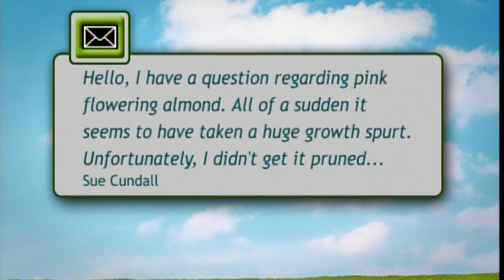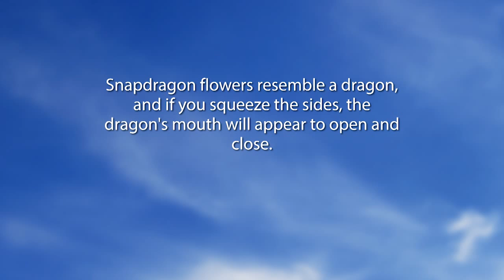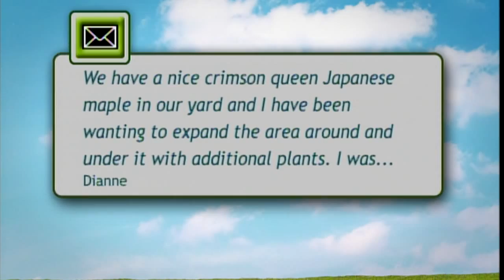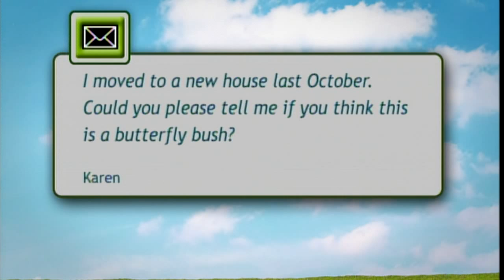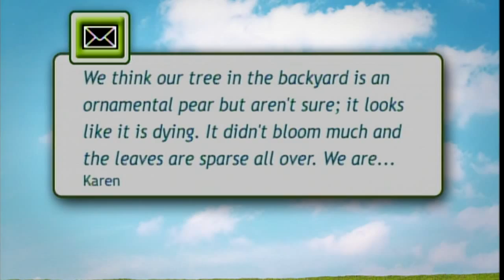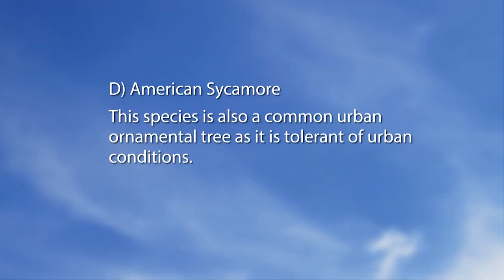Mid-American Gardener With Dianne Noland - Oct 1st, 2015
On this week’s episode of Mid-American Gardener host Dianne Noland and panelists Tom Voigt, Mary Ann Metz and David Robson answer your phone calls and emails. They cover topics ranging from late flowering tomatoes to pruning flowering almond to controlling tall grasses.